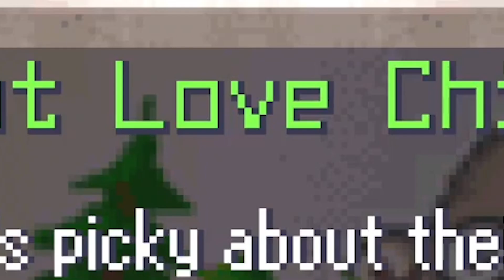A USELESS Mafia Guy (The Sims 2, GBA)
Episode 2 of The Sims 2 for Game Boy Advance

We play the first episode of The Sims 2 for the Game Boy Advance, called Buried by the Mob. Here we meet Jimmy the Neck and Frankie Fusilli, one of them is a mob leader, the other is the scary guy you see in the thumbnail.

Mario Kart Double Dash - Luigi Circuit
The Legend of Zelda Twilight Princess - Inside a House